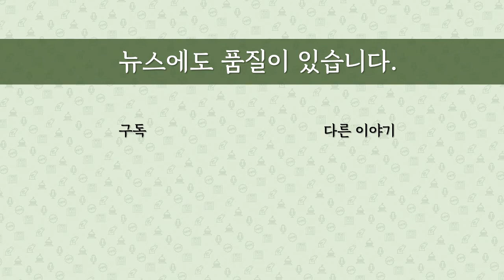[최병묵의 팩트] 윤석열 리더십 시험대 통과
어제 윤석열 배수진 유튜브를 하는 사이 윤 후보가 김종인 전 비대위원장과 만나고 있었던 것으로 밝혀졌습니다. 선대위 구성 합의를 이끌어냈다고 하는데 이로써 윤 후보는 정치적 리더십의 첫 시험대를 통과한 것으로 보입니다. 이유를 분석해보겠습니다.